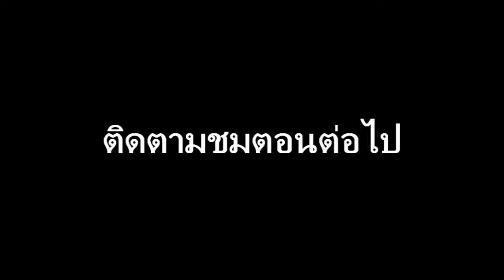เพลิงราคะ ep.1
เฉิดฉายมาเยี่ยมเยียนมณีกานต์ถึงบ้านพักตากอากาศที่สวิสเซอร์แลนด์ เฉิดฉายต้องการอะไร และมณีกานต์จะเป็นอย่างไรนั้น ต้องติดตามชม
บทประพันธ์ โดย ภูรินทรา